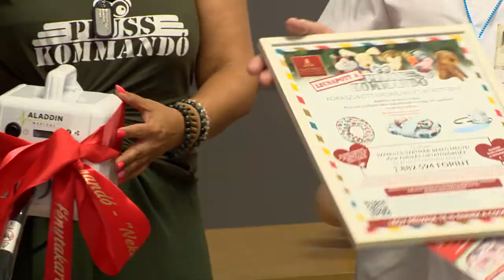Adomány a kórháznak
Egy kékfényterápiás eszközt és babafészkeket kapott a Jósa András Oktatókórház koraszülött részlege. A közel kétmillió forint értékű adományt az Alapítvány az Alapítványokért Plüss Kommandója hozta el a nyíregyházi intézménybe. A kórházban évek óta használnak ilyen speciális eszközöket, amelyek az ápolási és gyógyítási munkákat segíti.